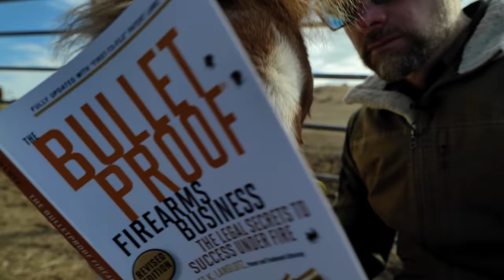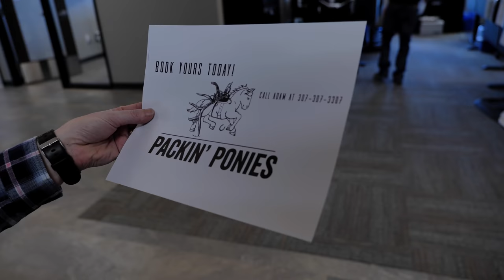The Greatest Pack Animal of All Time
With 20 years of backcountry hunting under his belt, Adam Weatherby has extensive experience with pack animals. From horses to mules to llamas, he has seen it all and knows the pros and cons of each animal. Adam sits down and shares what he thinks is the sleeper pick for best pack animal you may not have heard of...

Connect with PackIn Ponies!

Special Thanks to Hoof Hearted Ranch
Original Music by Aaron Trimble